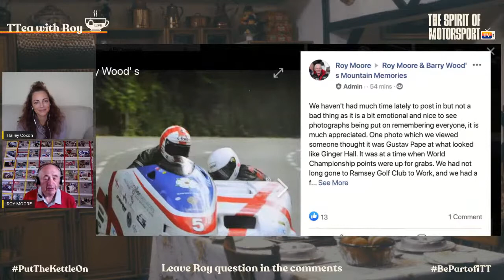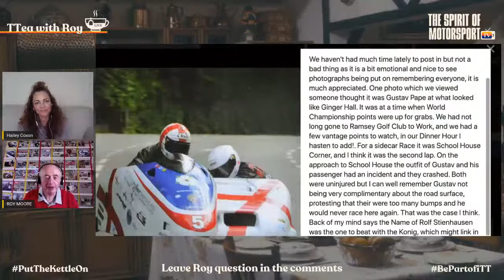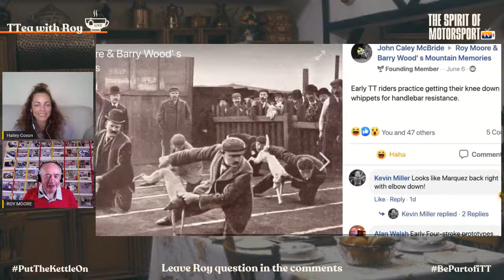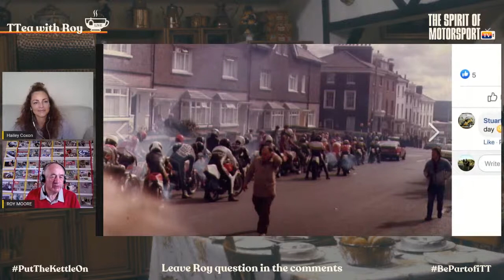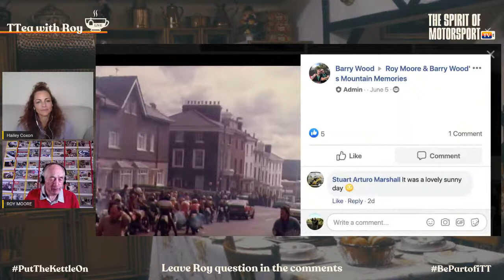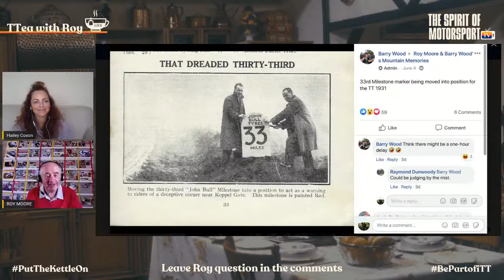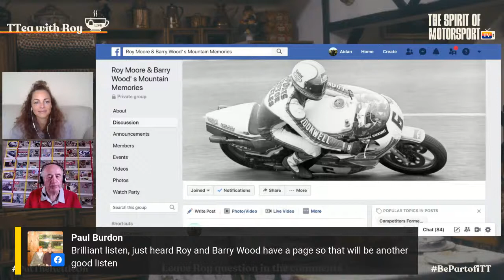TTea With Roy Moore episode 1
Legendary Isle of Man TT commentator Roy Moore joins our amazing host Hailey Coxon in the Tales of the TT studio for a morning cuppa and a chat about TT, right at the start of race week!

Bring a brew and tune into the great man talking all things Race week. ☕

Once again, nostalgia incoming! 😎